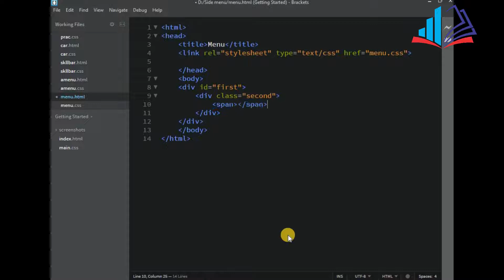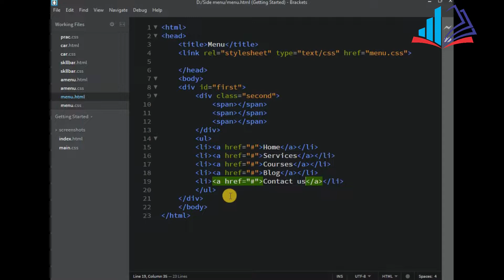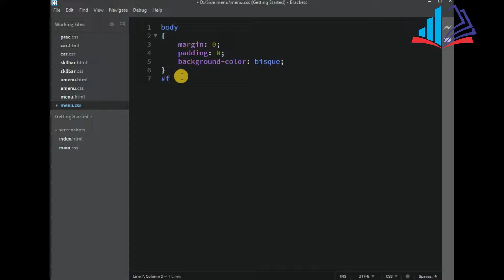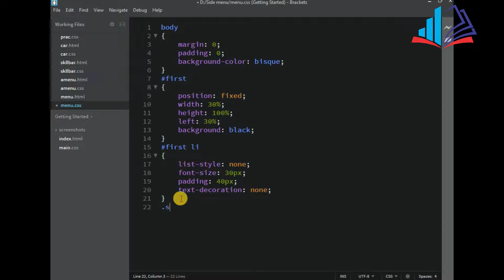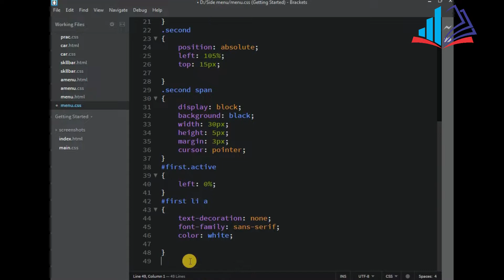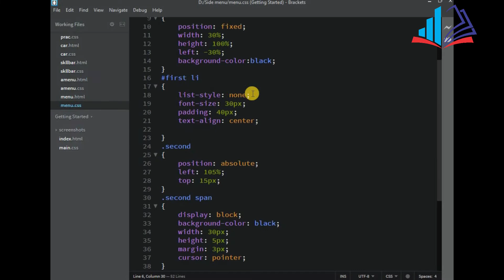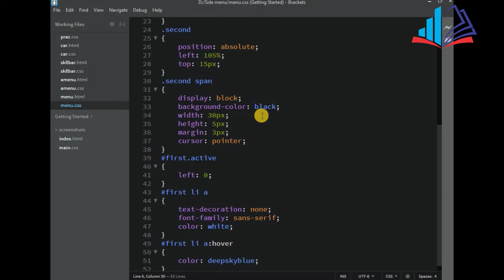How to Make a Sidebar Menu with HTML,CSS and JavaScript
In this video, you learn how to make a sidebar menu with HTML, CSS and JavaScript. In this video I'll show you every step that how can you use this menu in various fields such as in your websites.